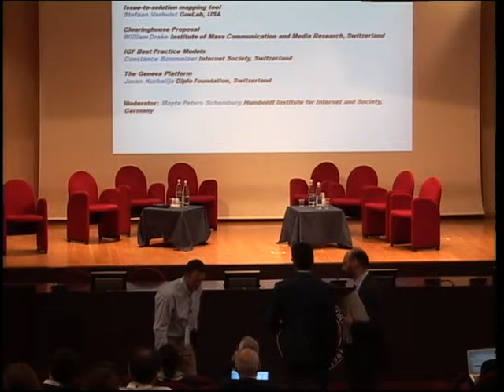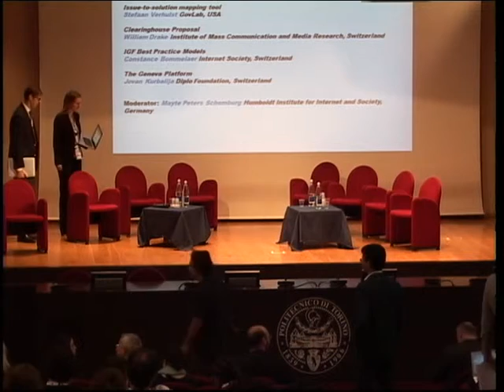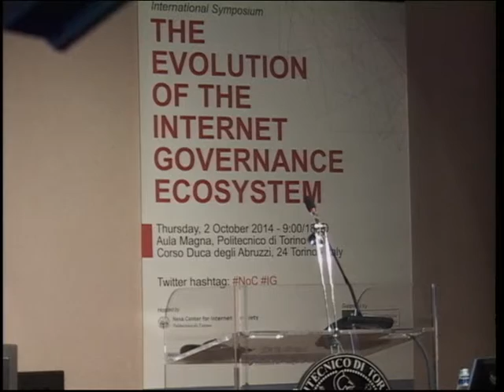NoC IG - Building Blocks and Toolkits for Distributed IG Models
Moving from conceptual to practical issues, this session will highlight in a series of brief statements, followed by open discussion, a number of tools, platforms, and best practices that are aimed at supporting the formation, operation, and performance of distributed and collaborative Internet governance models, groups, and mechanisms.

Issue-to-solution mapping tool
Stefaan Verhulst, GovLab, New York University, USA

Clearinghouse Proposal
William Drake, Institute of Mass Communication and Media Research, IPMZ, University of Zurich, Switzerland

IGF Best Practice Models
Constance Bommelaer, Internet Society, Switzerland

The Geneva Platform
Jovan Kurbalija, Diplo Foundation, Switzerland

Moderator: Mayte Peters Schomburg, Humboldt Institute for Internet and Society (HIIG), Germany